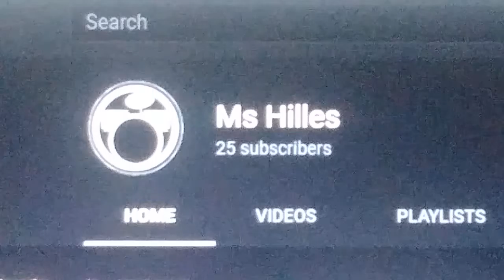Thank you for my 25 Subscribers